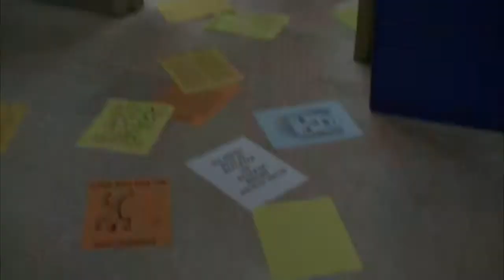Glee - School's Out (Acapella)